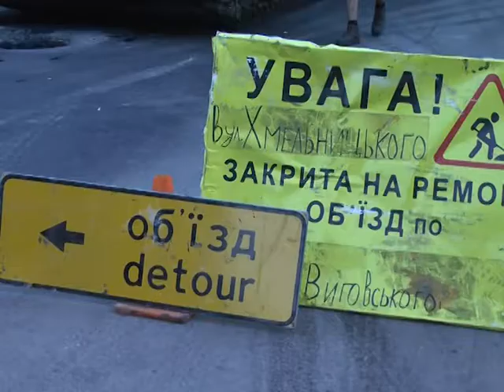Вісник міського голови. Ремонт вулиці Хмельницького — на фінішній прямій